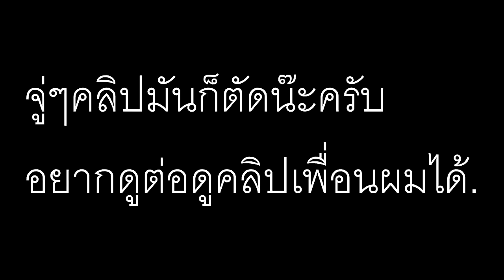มาลองวัดดวง!?!? ''ลักกี้บล็อก'' กับเพื่อนๆทั้งหลาย (Minecraft Lucky Block)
►มาลองวัดดวง!?!? ''ลักกี้บล็อก'' กับเพื่อนๆทั้งหลาย ◄

อย่าลืมกด Like 👍 กด Sub และ แชร์ ให้ผมด้วยน๊ะครับ :)